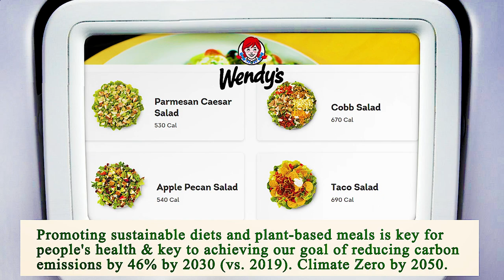Nearest Restaurant From Me Los Angeles 90012 CA, Los Angeles County, California, United States